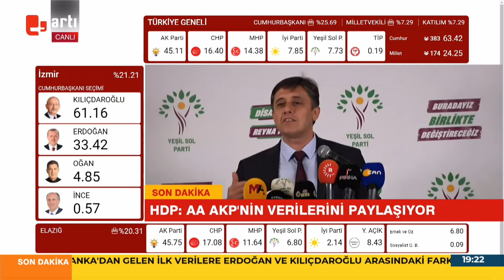Mehmet Rüştü Tiryaki Anadolu Ajansı verilerine ilişkin açıklamada bulundu